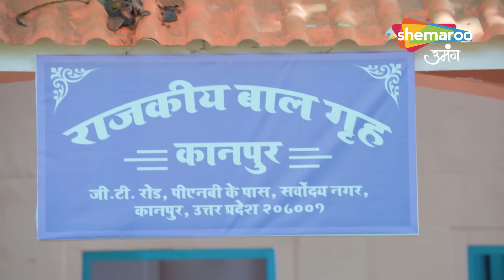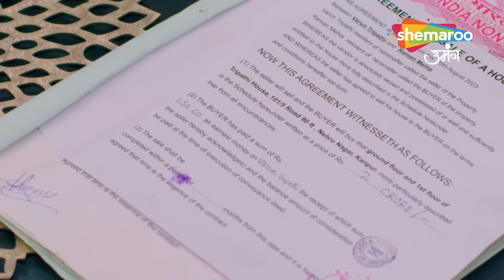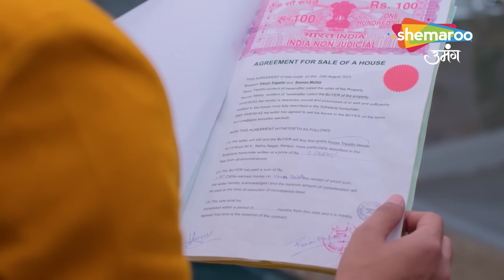Kismat Ki Lakiron Se | HIndi Drama Show | Full Episode | Shraddha Haar Rahi Hai Ladayi | Episode 324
Episode : 324
reator : Rashmi Sharma
Language : Hindi
Theme : Romantic Drama

o Watch Shemaroo Umang on the networks:
 DD Free Dish :15
 Tata Play : 184
 Airtel Digital TV: 133
 d2h: 172
 Dish TV: 142
 GTPL: 18
 DEN: 117
 Hathway: 19
 NXT Digital: 181
 SITI CABLE: 118
 FASTWAY: 25
 Digiana: 133

Cover Topics :

kismat ki lakiron se, Latest Episode, shraddha, keerti, kismat ki lakiron se New Episode, kismat ki lakiron se serial, kismat ki lakeero se Today Tv Episode,kismat ki lakiron se full episode, kismat ki lakiron se aaj ka episode, kismat ki lakiron se today episode,Romantic, Family, Drama, Thirller, Romance, kismat ki lakiro se, kismat ki lakeeron se full episode today, kundali bhagya Episode today, Hindi Tv Serial, Hindi Drama, Full Episode, किस्मत की लकीरों से,  Star Plus Show, Sony Tv Show, Zee Tv Show, Dangal Tv Show,